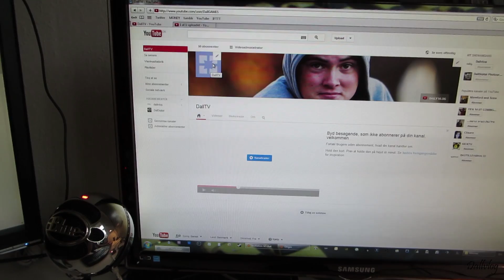DUKAN CHALLENGE (04/09/2013) - 216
**REUPLOAD VIDEOEN BLEV EXPORTED I 60 FPS, SOM VAR EN FEJL :)**

VI HAR EN MINECRAFT-SERVER, SOM ALLE KAN TJEKKE UD: dall.flexiteam.dk